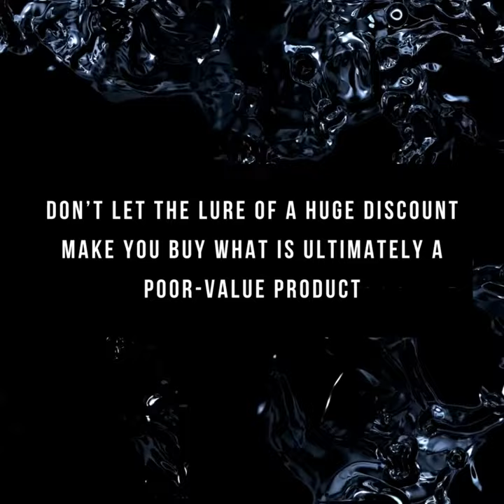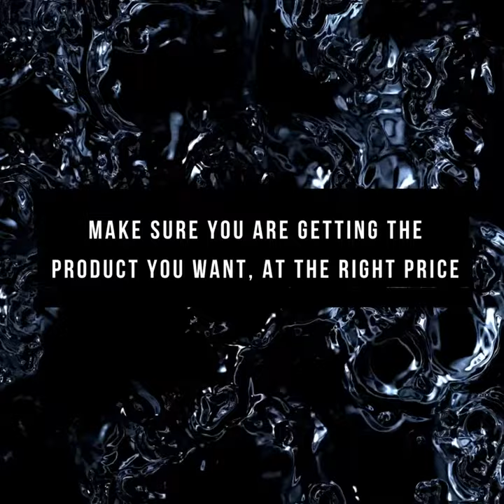It's blackfriday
Are you wise-shopping ready? Have you watched our video yet? Find simple tips on how to avoid disappointment while shopping, and how to enjoy the real deals!